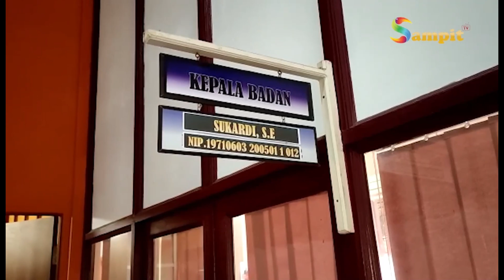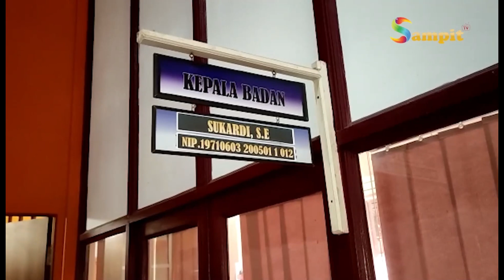BAPENDA GALI PAD MELALUI PERKEBUNAN SAWIT RAKYAT